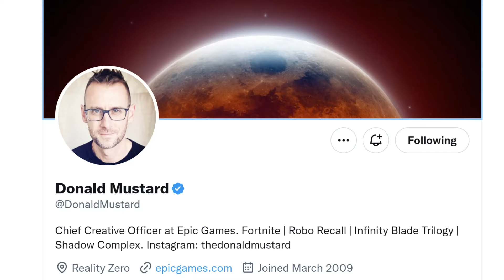FORTNITE CHAPTER 4!!!